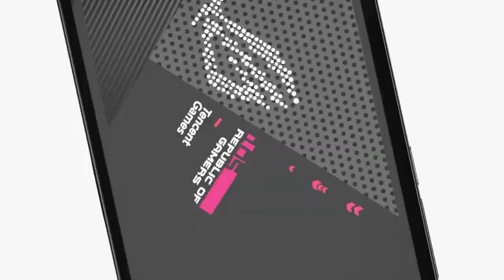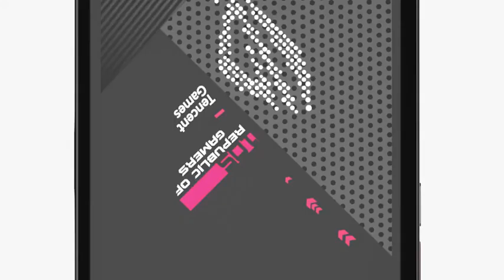ASUS ROG Phone 5 concept design: Snapdragon 888, 100 million pixel triple camera, 240Hz screen